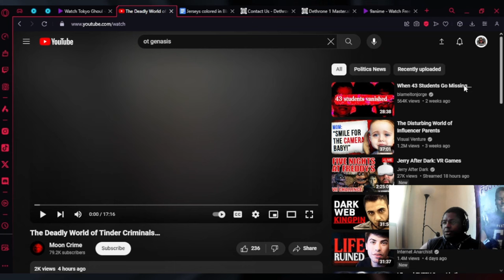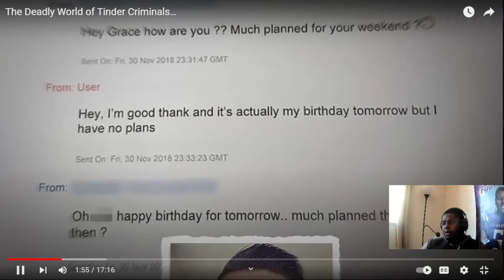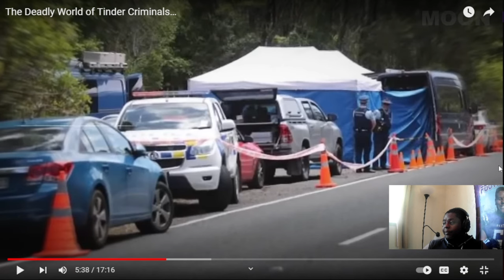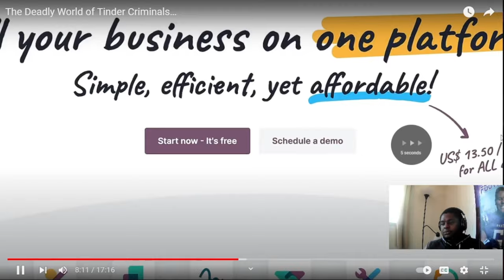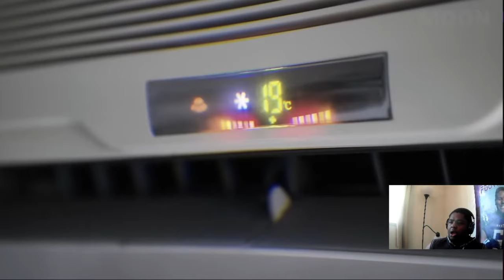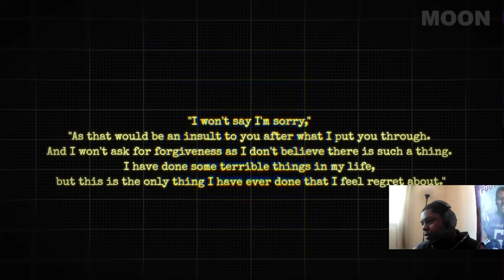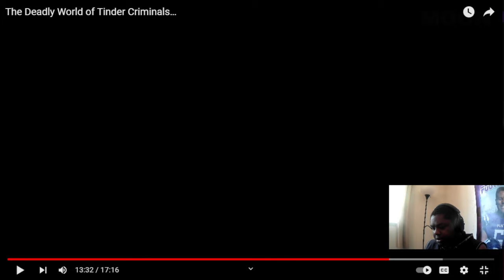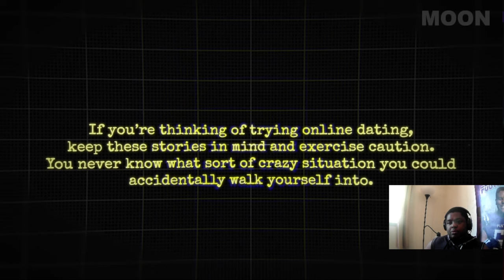this makes me want to delete tender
reacting to some of tenders worst crimes
video: The Deadly World of Tinder Criminals
OG creator: Moon Crime
follow socials